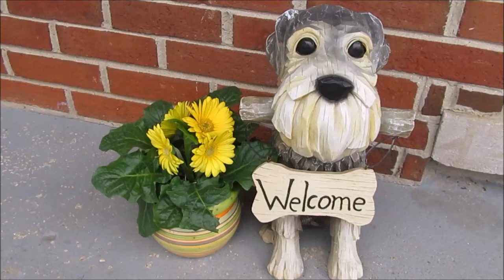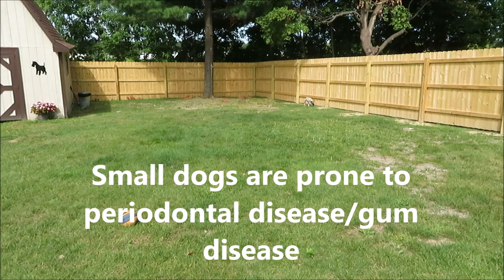How Is Marley Doing? | Life With 6 Schnauzers | Dog Mom Life